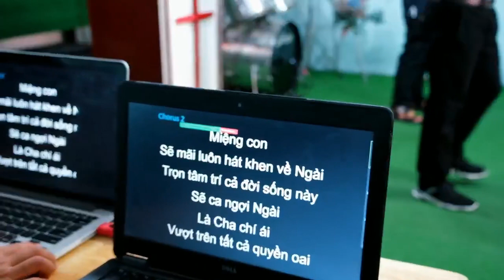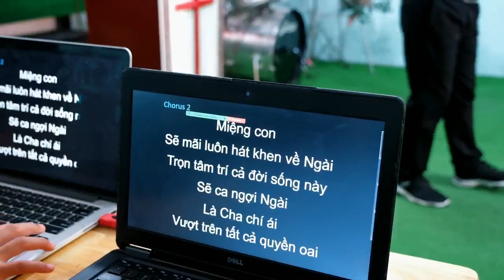JESUS CON CHÚC TÔN - HTTL CỦ CHI (Worship)